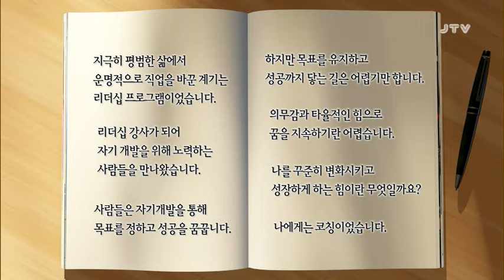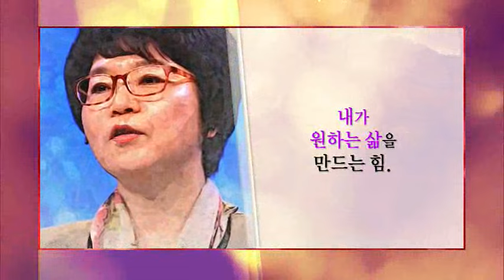[토크콘서트 화통] 나를 끌어올리는 힘, 코칭. 코칭전문가 이숙현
나를 끌어올리는 힘, 코칭
코칭전문가 이숙현 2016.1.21(목)